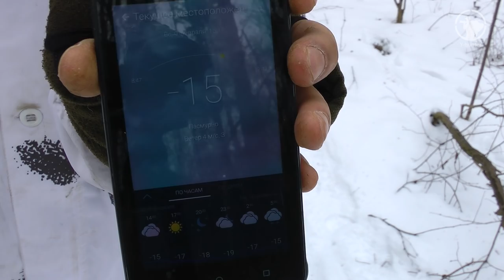Добыть огонь любой ценой | Без спичек и зажигалки | Зимой в лесу, в -15С°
Привет друзья! Основной целью данных материалов является приобретения и отработка навыка в добывании огня методом трения, в условиях дикой природы, без применения каких-либо воспламеняющих средств. Таких, как спички, зажигалки, огниво и т.д.